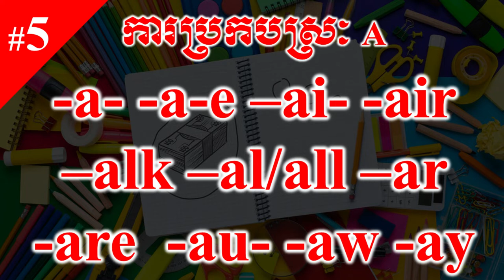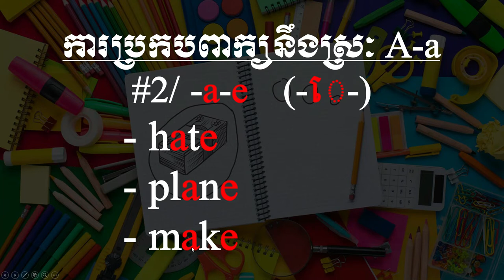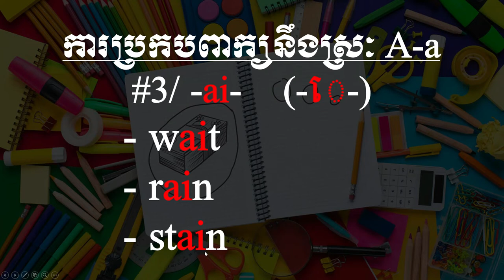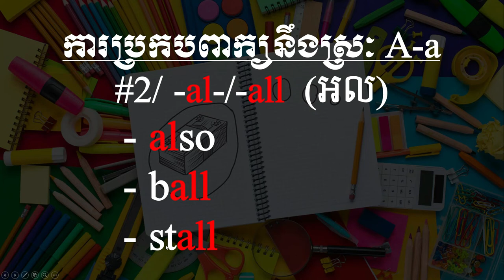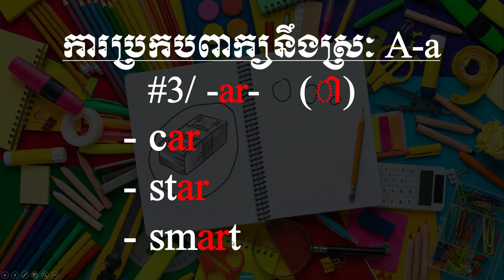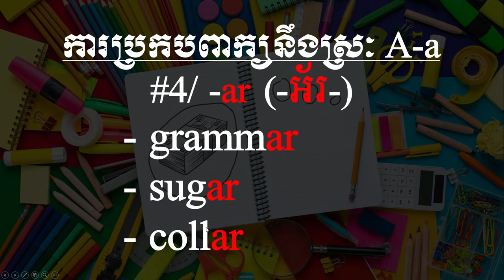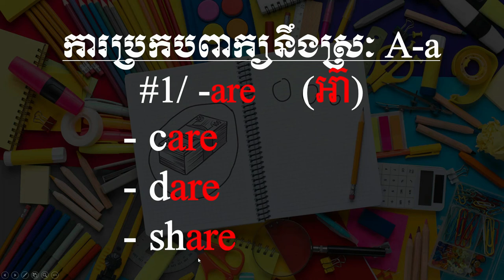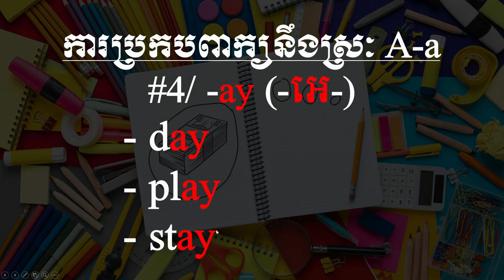Learn How to Spell A-a Like a Pro with Cam Academy | Review Lesson: Eps5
ទំនាក់ទំនង
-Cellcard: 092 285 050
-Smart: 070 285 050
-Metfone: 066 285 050